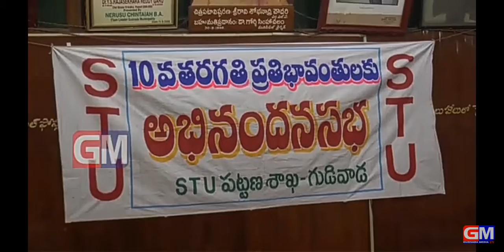STU Felicitation to SSC Toppers 2019